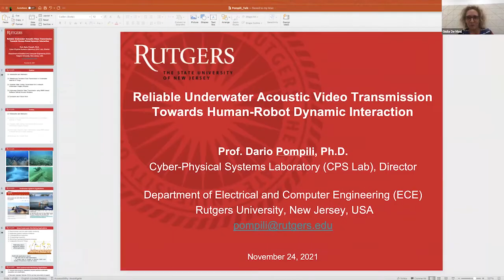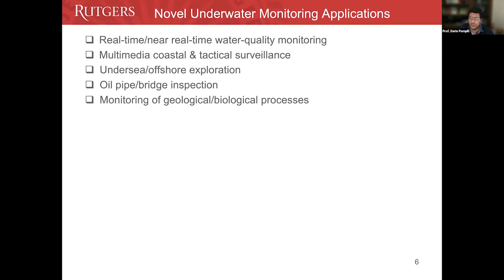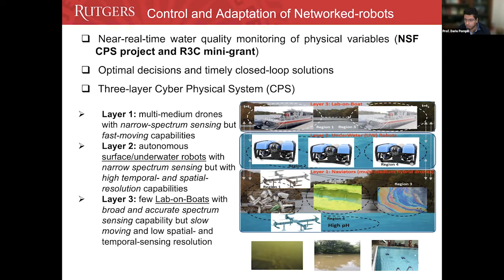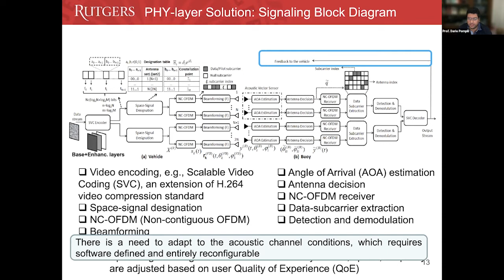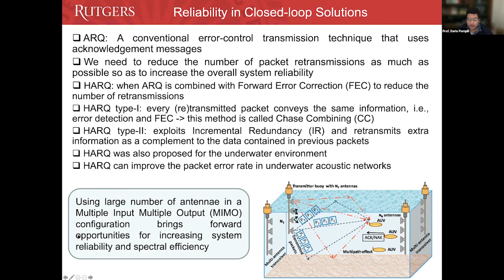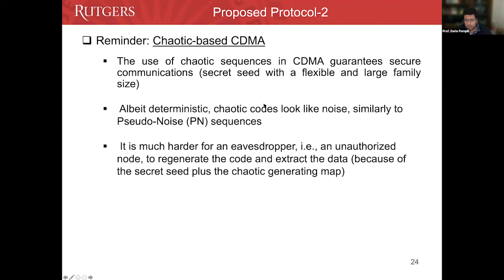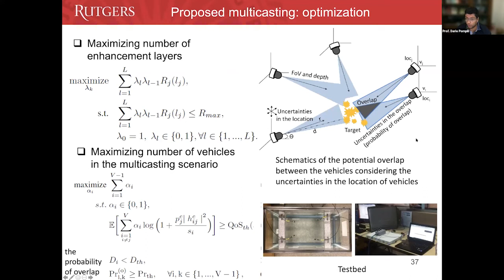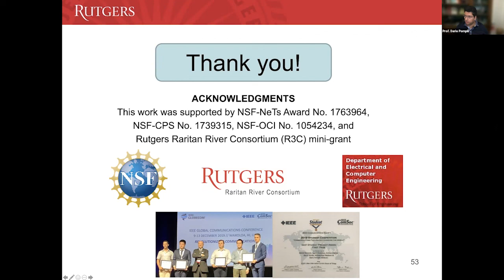ARRC Seminar Series - Dr. Dario Pompili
Dr. Dario Pompili, Associate Professor, Rutgers University, NJ, USA

Date of seminar: 24 November 2021, 5:00 pm - 6:00 pm (GST)

Talk topic: Reliable Underwater Acoustic Video Transmission Towards Human-Robot Dynamic Interaction

Abstract:

In the past decade underwater communications have enabled a wide range of applications; there are, however, novel underwater monitoring applications and systems based on human-robot dynamic interaction that require real-time multimedia acquisition and classification. Remotely Operated Vehicles (ROVs) are key instruments to support such interactive applications as they can capture multimedia data from places where humans cannot easily/safely go; however, underwater vehicles are often tethered to the supporting ship by a fiber cable or have to rise periodically to the surface to communicate with a remote station via Radio Frequency (RF) waves, which constrains the mission. Wireless acoustic communication is the typical physical-layer technology for underwater communication; however, video transmissions via acoustic waves are hard to accomplish as the acoustic waves suffer from attenuation, limited bandwidth, Doppler spreading, high propagation delay, high bit error rate, and time-varying channel. For these reasons, state-of-the-art acoustic communication solutions are still mostly focusing on enabling delay-tolerant, low-bandwidth/low-data-rate scalar data transmission or at best low-quality/low-resolution multimedia streaming in the order of few tens of Kbps. This talk focuses on: (1) Novel communication solutions for robust, reliable, and high-data rate underwater multimedia streaming in the order of hundreds of Kbps; (2) Integration of communication methods on a software-defined testbed architecture exploiting MEMS-based Acoustic Vector Sensors (AVSs) to enable processing-intensive physical-layer functionalities as software-defined, but executed in hardware that can be reconfigured in real time by the user based on Quality of Experience (QoE).